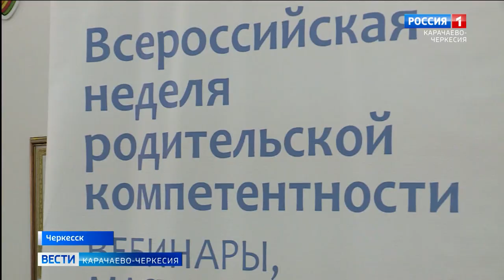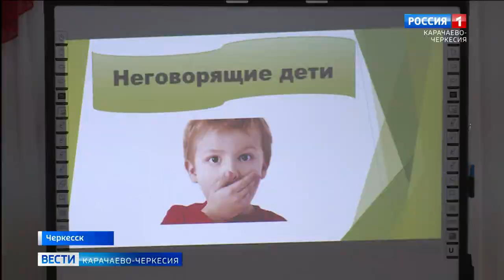В Черкесске специалисты консультационного центра для родителей провели групповую консультацию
На базе Центра образования номер 11, специалисты консультационного центра для родителей провели групповую консультацию. В очередной раз рассказали, как повысить их компетентность в вопросах образования и воспитания детей. Центр, как и прежде, оказывает консультации в очной форме через выездные и дистанционные консультации